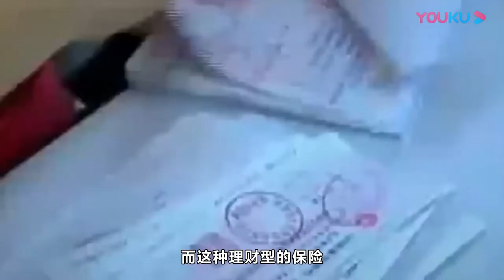抹不开面子，买了亲戚推荐的东西，不仅赔钱还没了亲情